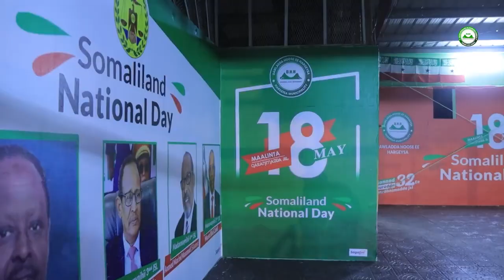Madaxweyne Muusi Biixi Beerta Xoriyada - Hargeisa Somaliland